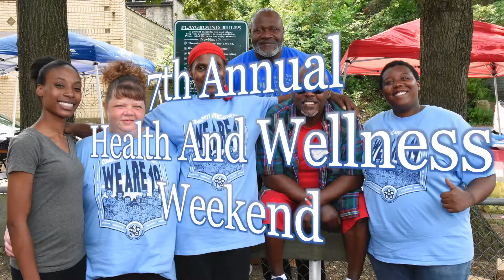Wheatley: 7th Annual Health And Wellness Expo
Pa. state Rep. Jake Wheatley extends an invitation to come out and participate in an action-packed weekend of Health and Wellness. This is a free community event